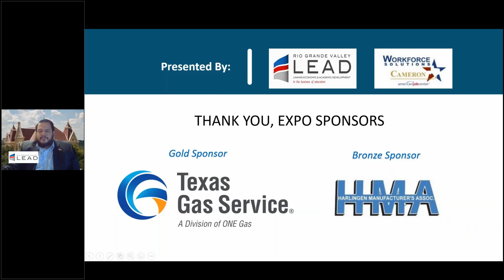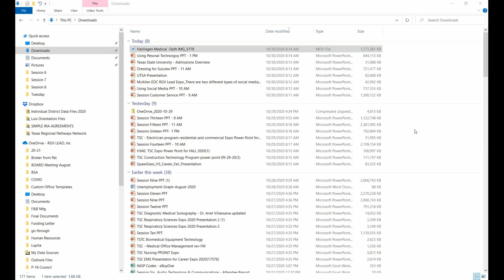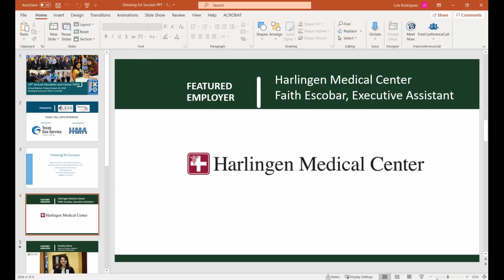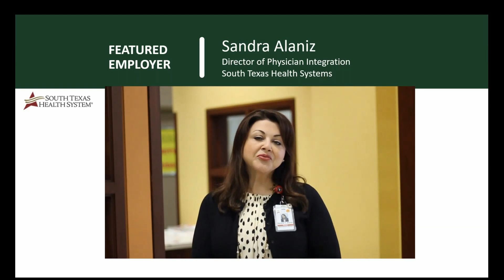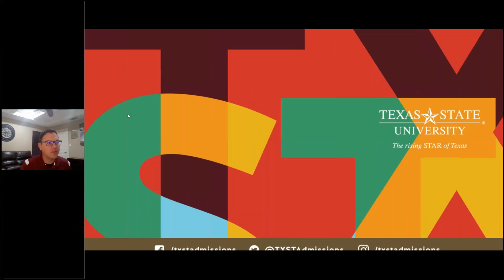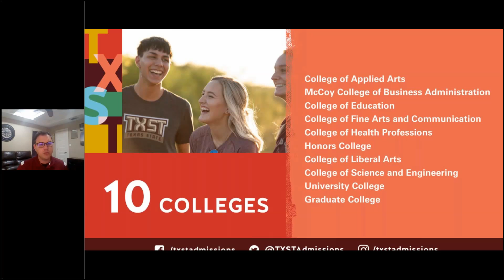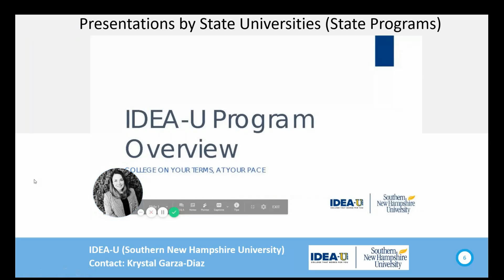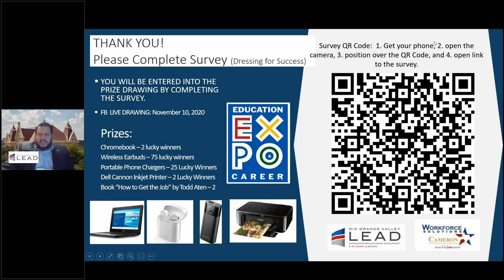Session 03 Dressing for Success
Day 5 Friday, October 30, 2020 - Soft Skills/Employability Skills & Presentations by State Universities
FEATURED EMPLOYERS
Harlingen Medical Center
South Texas Health Systems

FEATURED PROGRAMS OF STUDY
IDEA-U (Southern New Hampshire University)
Krystal Garza-Diaz, Speaker

Jon Cunningham, Speaker